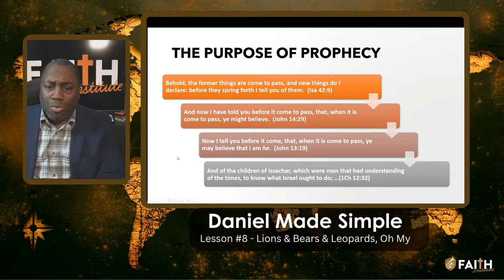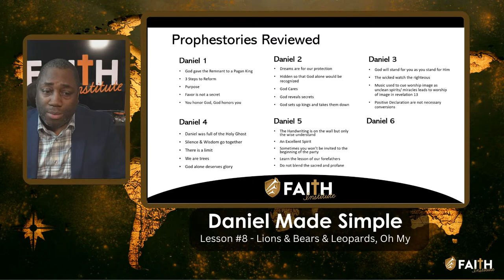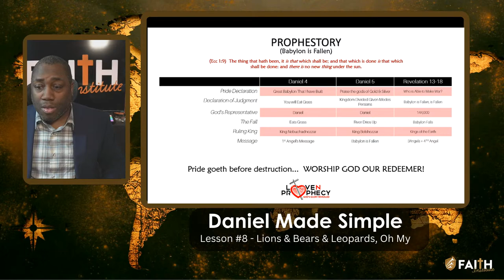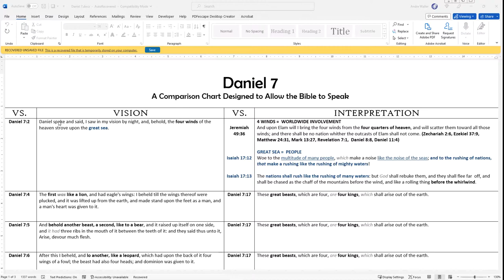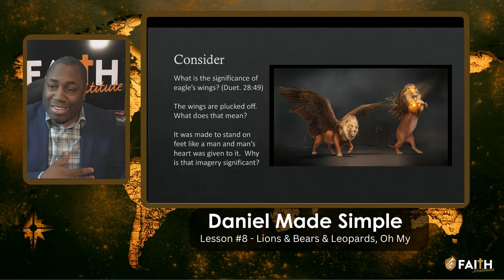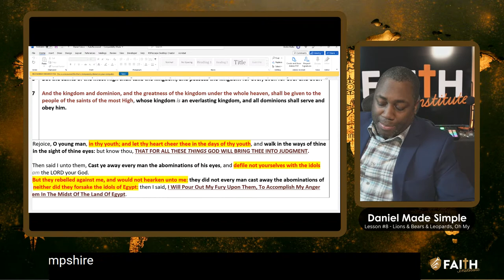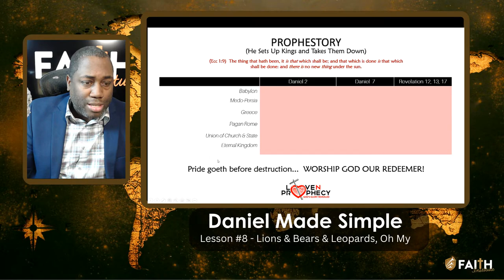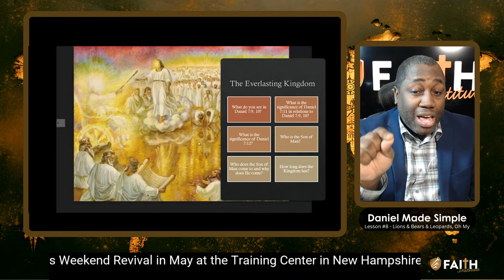Daniel Made Simple Lesson #8: Lions & Bears & Leopards, OH MY!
Join Brother Andre and the Daniel Class as the explore Daniel chapter 7.  Learn to see the text in a unique and interesting way.